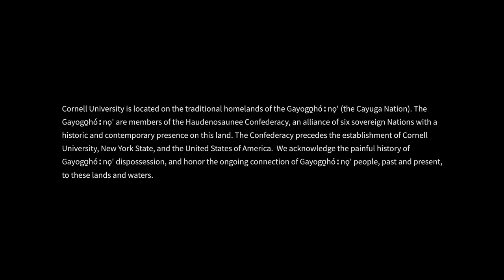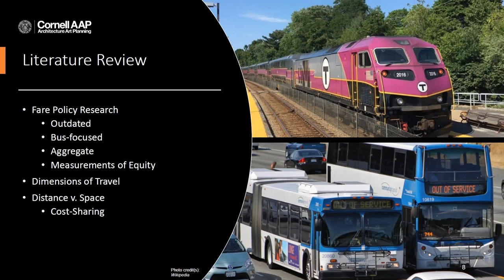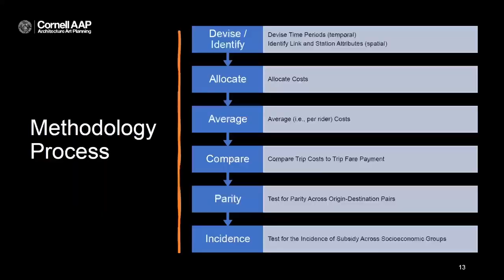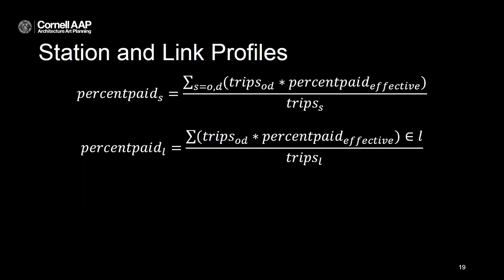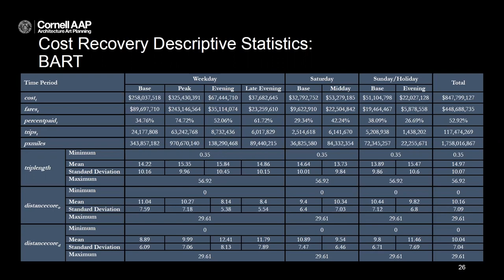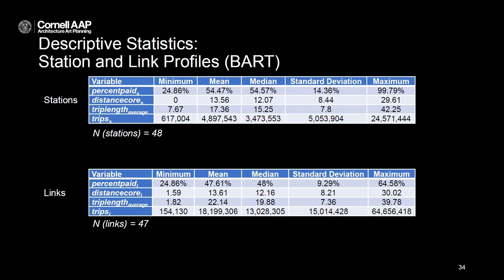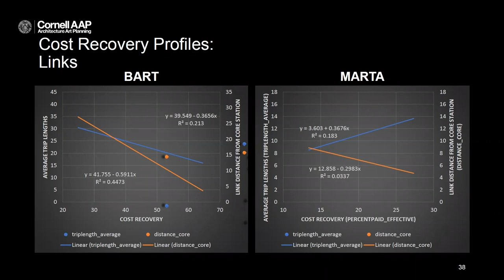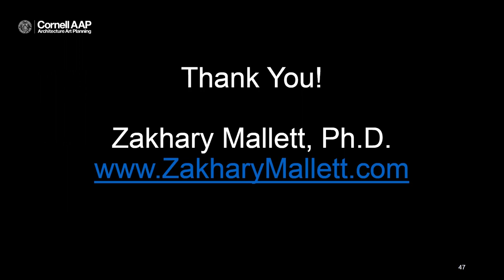Zakhary Mallett: Inequitable Inefficiency: A Case Study of Rail Transit Fare Policies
Research on transit fare equity often includes a calculation of disparity in the fare per mile paid by different groups of riders.  This cost-benefit measurement overlooks the cost-sharing nature of transit; as more riders consume a service, the average cost per rider declines. Using an average cost per rider metric to assign trip costs, and origin-destination fare data to estimate cost recovery through fares, I estimate the spatial and temporal variability of cost recovery across two rail systems, BART and MARTA.  I find that cost recovery patterns are spatially monocentric and that the weekday peak period recovers more of its costs through fares than other time periods.  I offer ideas on why these findings appear divergent to past research.

Zakhary Mallett is the inaugural Strauch Fellow in the Department of City and Regional Planning at Cornell University's College of Architecture, Art, and Planning.  His research focuses on the interaction between transportation finance, travel behavior, and urban form.  That is, to what extent are travel behaviors and the built environment — and the myriad of contemporary planning issues surrounding these — influenced by the inefficiency of how transportation is financed?

Prior to his academic career, Mallett was an elected member of the governing board of the San Francisco Bay Area Rapid Transit District (BART), where he served for four years and advocated for policies to be based on empirical findings and conscious of long-term financial impacts.

Mallett received his Ph.D. in Urban Planning and Development from the University of Southern California; Master of City Planning from the University of California, Berkeley; and bachelor's degree from Stanford University.